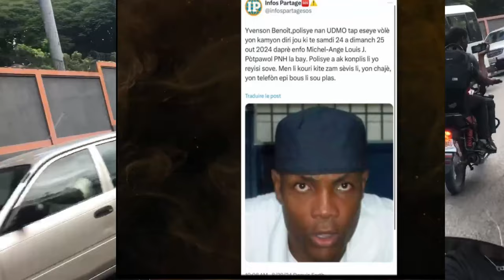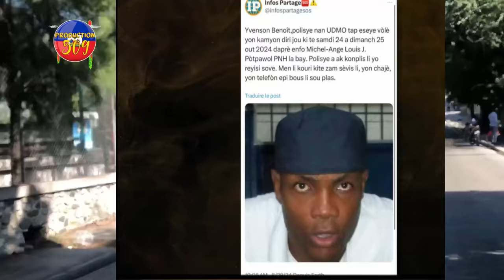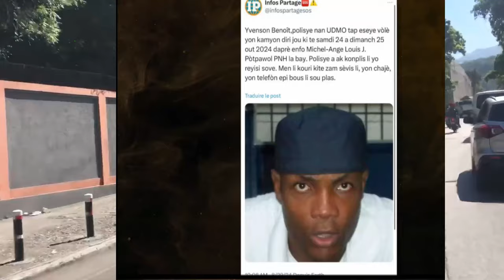B4NDI TIRE YON JWE SELEKSYON AN PLIZYè POLISYE KI NAN G4NG YO MELE VIN TANDE KIJAN POLISYE YO AP DET